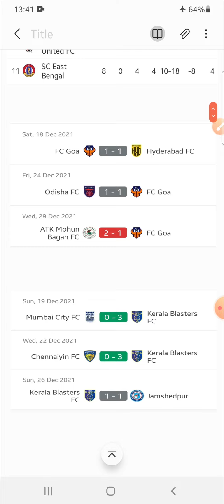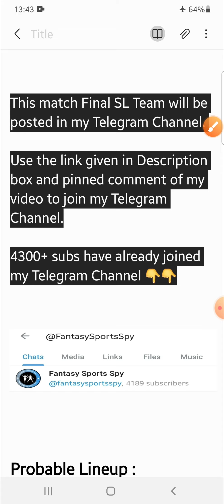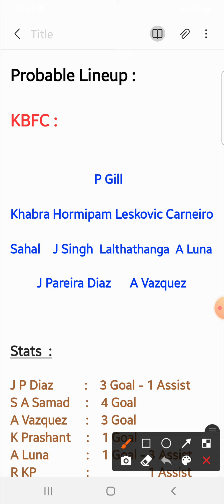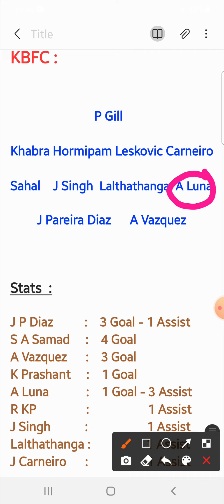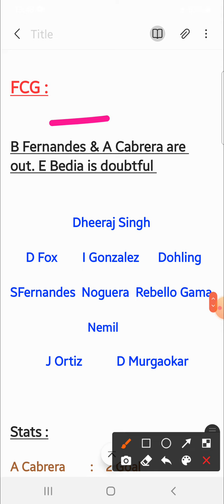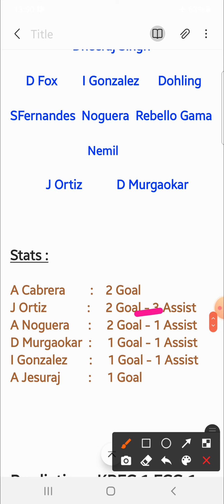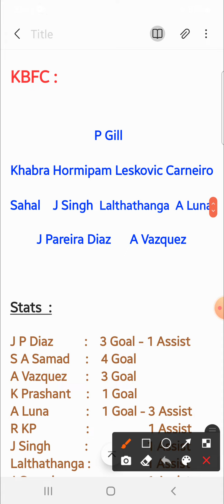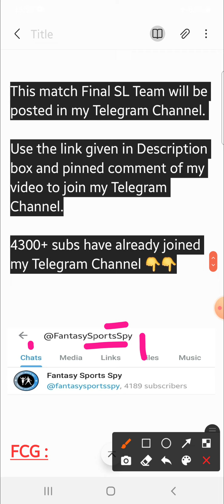KBFC vs FCG | KBFC vs FCG Dream11 Tips & Predictions | Kerala Blasters FC vs FC Goa Dream11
👉Less competition ✅

2. Dream11 takes great care to comply with all central and state legislations in India to ensure that users are fully protected. Every contest is carefully designed to comply with applicable regulations in India.

3. This video analysis is based on my research and knowledge. I am not forcing anyone to follow my prediction.